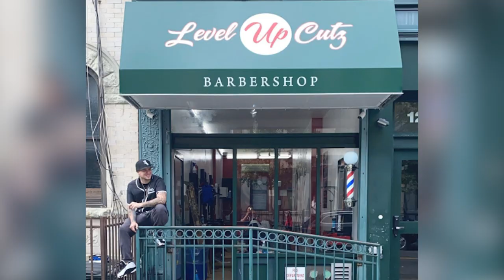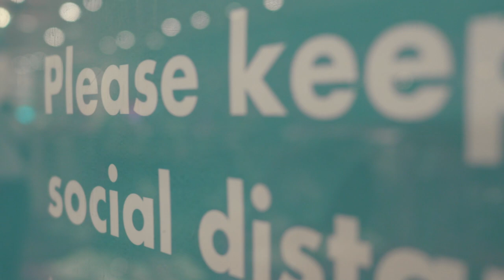The hunt for NYC’s mystery barber | Urban Legend with Kevin Sheehan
In May 2020, a video of a Brooklyn barber cutting hair outdoors went viral — at a time when barber shops were closed due to the pandemic. “People were starting to look bad, and there was no end in sight,” The Post’s Kevin Sheehan said. Find out how he tracked down the mystery man in the latest episode of “Urban Legend.” With no address and no name, our host went on a wild goose chase for this anonymous haircutter.

Sheehan ended up matching an esplanade in Brighton Beach with the scene in the clip. “I looked down beside me and in the slats of the bench was a business card for a barber,” he explains. Turns out, the barber was Joe Munoz, of Level Up Cutz, who was desperate to earn money for his family. After the story went viral, however, the NYPD put a stop to it, and Munoz moved his operation underground.